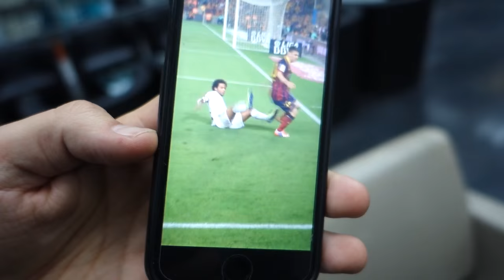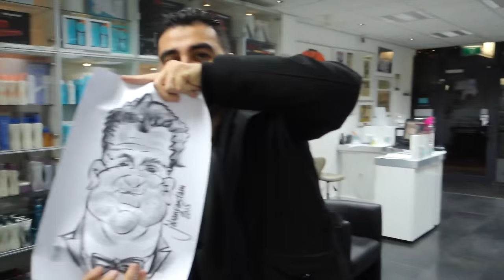FOURADI & MIMOUN - HANNIHANNA